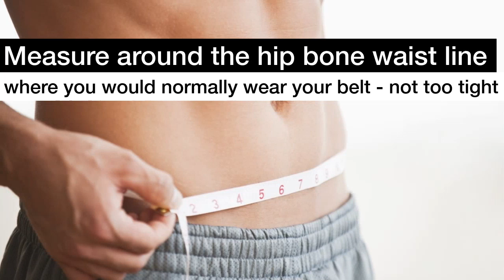measuring your waist 2